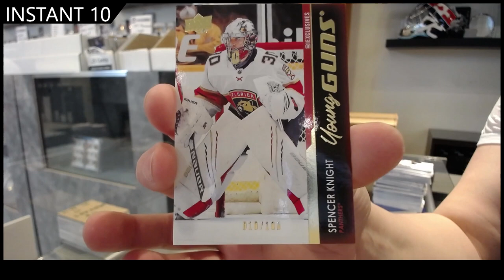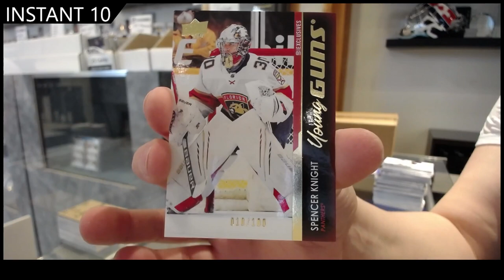21-22 Upper Deck Series 1 Hockey 3 Box Break - C&C GB #16,772